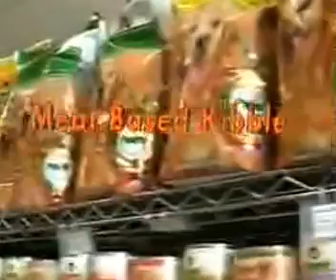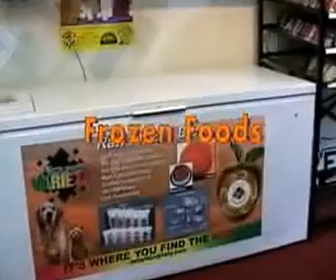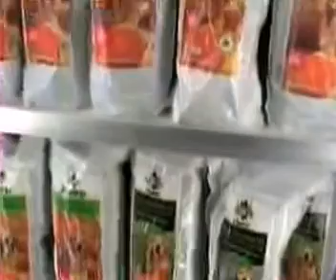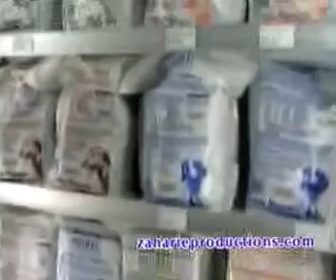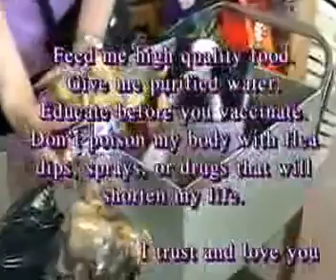Teach Your Cat and Dog to Eat and Shop Naturally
Holistic Health Care for Cats and Dogs